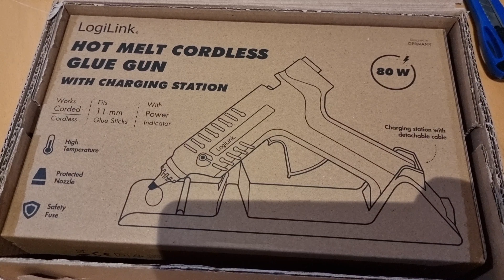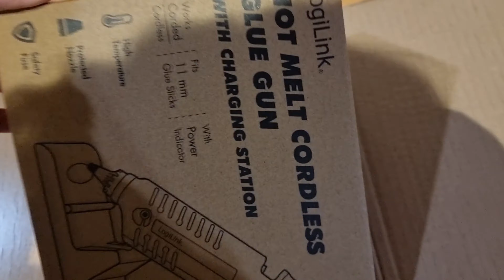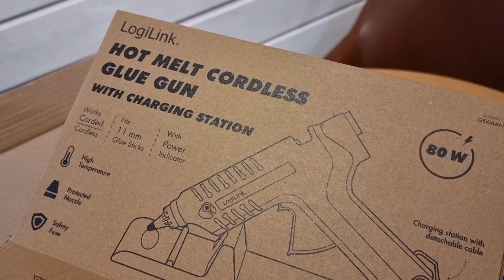Kaikenkarvaista juttua tammi-helmikuulta.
Rokkikissan kanssa käytiin verikokeissa tsekkaamassa saako epilepsialääkkeen annostusta tarvittaessa nostaa. Rokkilla lääkkeinä Pexion ja Barbivet.
Pesukone hajosi ja Verkkokaupasta uusi tilalle. Sisäkasveissa tapahtuu aina jotain...
Kissojen hyväntekeväisyyshuutokaupasta osui kivoja juttuja kohdalle.
Eetu katsoo tubesta @korpimuija 😻